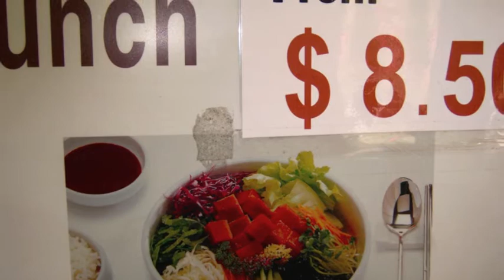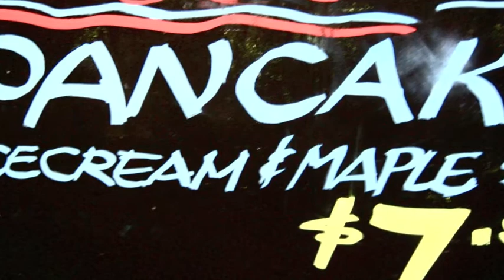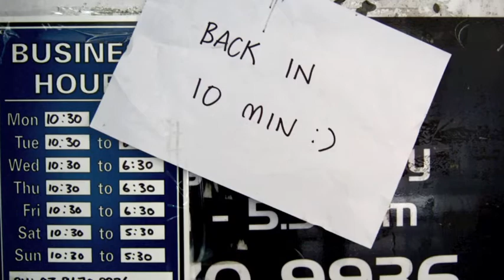John's Story.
John is a friend who i meet up with most Fridays at a neighbourhood house located at the Collingwood Housing Commision Flats on Hoddle Street.